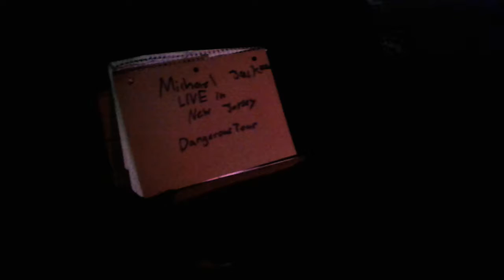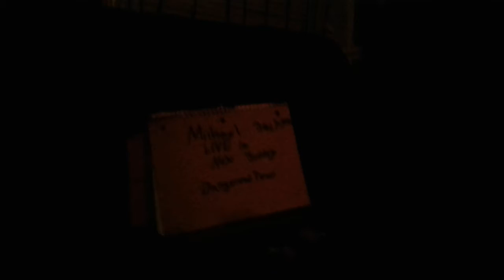Micheal Jackson Smooth Criminal Live in New Jersey